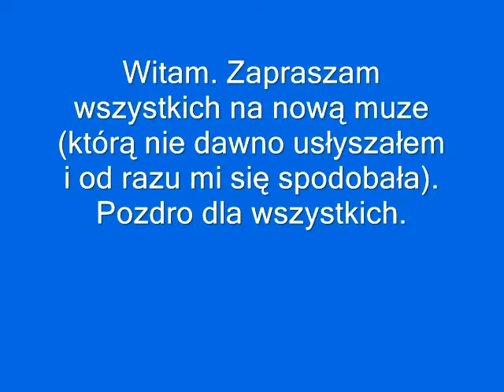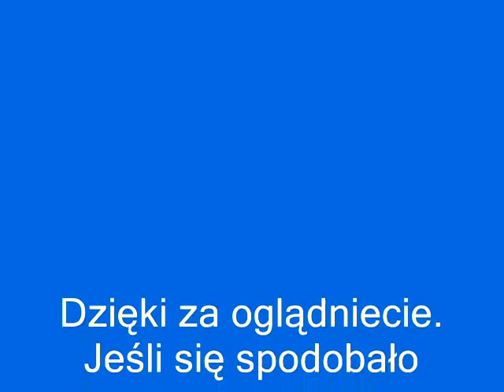muzyka na koniec wakacji 2014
Party Music. Muzyka od 0:50 . Jeśli ktoś by nie chciał od początku.